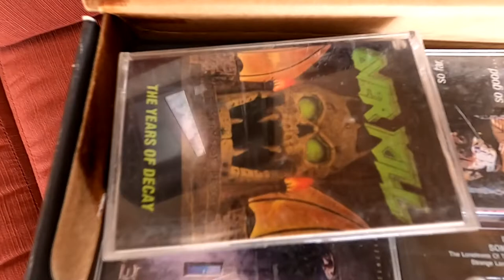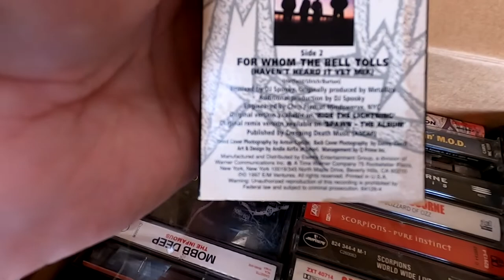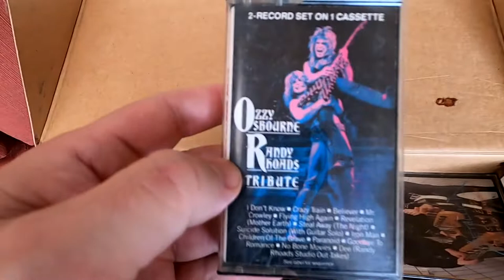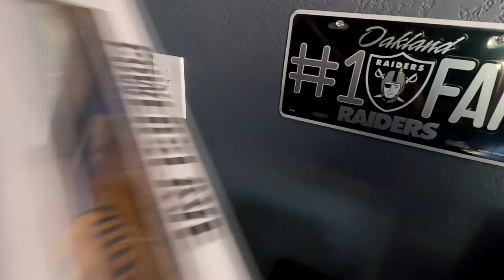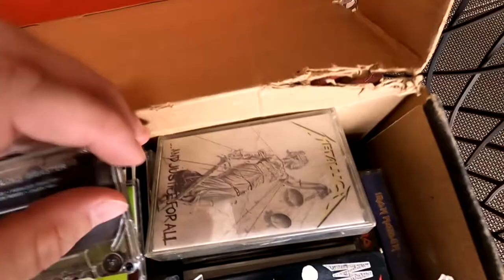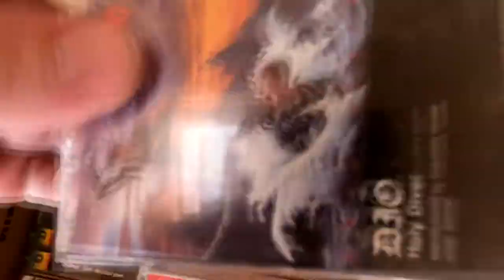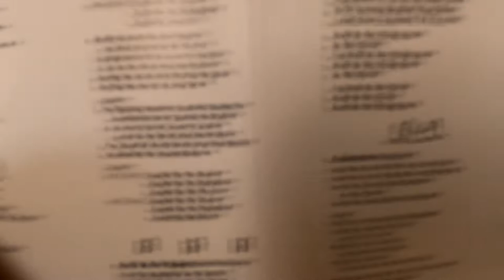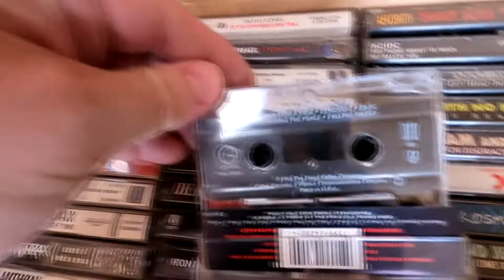Nostalgia! - Going Through My Vintage Heavy Metal Cassette Tapes! - Metallica - Megadeth & More!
Taking a walk down memory lane. Showing off some of my vintage collection of heavy metal cassette tapes.

I also squeeze in a couple of Funko Pop's of Ozzy Ozbourne and Iron Maiden.